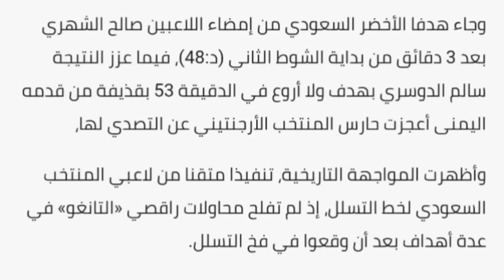المنتخب السعودي يتعملق على الأرجنتين ويفوز عليهم في أولى مباريات كأس العالم بهدفين نظيفين !!..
السعودية تصنع المفاجئة وتفوز على الأرجنتين